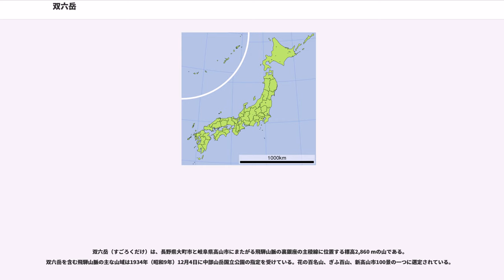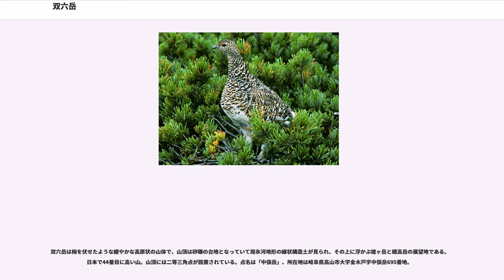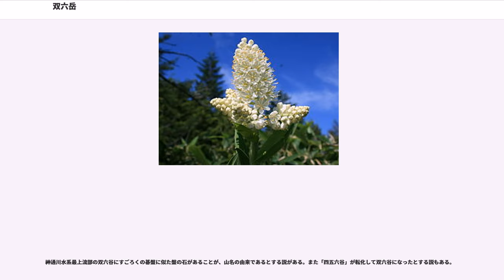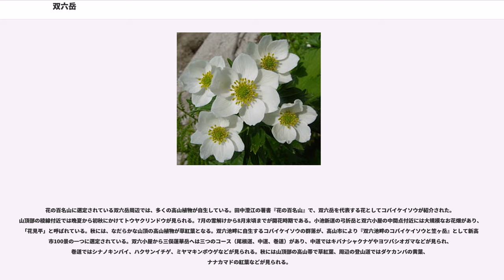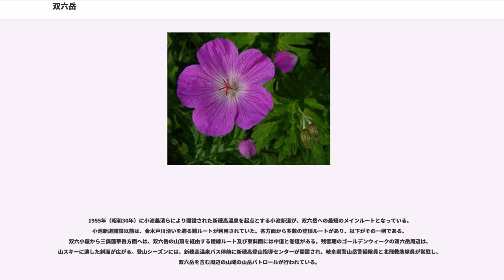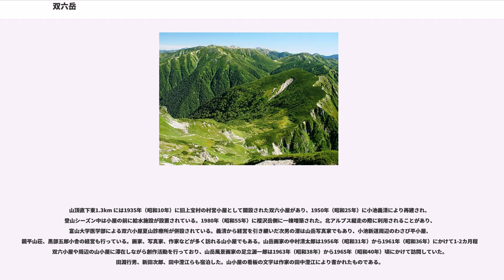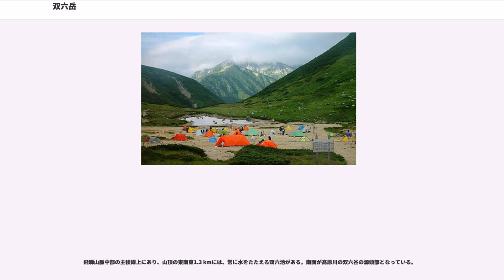双六岳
双六岳（すごろくだけ）は、長野県大町市と岐阜県高山市にまたがる飛騨山脈の裏銀座の主稜線に位置する標高2,860 mの山である。双六岳を含む飛騨山脈の主な山域は1934年（昭和9年）12月4日に中部山岳国立公園の指定を受けている。花の百名山、ぎふ百山、新高山市100景の一つに選定されている。

北側には飛騨山脈の主稜線が延び、三俣蓮華岳で立山連峰が後立山連峰へと延びる主稜線から分岐する。この山頂で稜線は東南東に向きを変えて槍ヶ岳、穂高岳へと主稜線が続き、東南東の隣のピークの樅沢岳から南西に分岐した稜線が弓折岳を経て笠ヶ岳へと続く。また、新穂高温泉からの1955年（昭和30年）に開設された小池新道の先には、双六岳と樅沢岳との鞍部がある。各方面からの登山道が交差する要所にあり、双六小屋がある。

双六岳は椀を伏せたような緩やかな高原状の山体で、山頂は砂礫の台地となっていて周氷河地形の線状構造土が見られ、その上に浮かぶ槍ヶ岳と穂高岳の展望地である。日本で44番目に高い山。山頂には二等三角点が設置されている。点名は「中俣岳」、所在地は岐阜県高山市大字金木戸字中俣岳695番地。

神通川水系最上流部の双六谷にすごろくの碁盤に似た盤の石があることが、山名の由来であるとする説がある。また「四五六谷」が転化して双六谷になったとする説もある。

上部は森林限界の高山帯。双六岳東面の中道には圏谷地形（カール）があり夏にも雪渓が残り、その登山道周辺には大規模な高山植物の群生地が広がっている。

ハイマツ帯には、国の特別天然記念物に指定されているライチョウが生息する。岐阜県のレッドリストで指定を受けている高山蝶のミヤマモンキチョウ、高山蛾のアルプスギンウワバ、アルプスクロヨトウ、アルプスヤガ、ソウウンクロオビナミシャク、ダイセツヤガ、ヤツガダケヤガ及びカミキリムシ科のトホシハナカミキリなど確認記録がある。
花の百名山に選定されている双六岳周辺では、多くの高山植物が自生している。田中澄江の著書『花の百名山』で、双六岳を代表する花としてコバイケイソウが紹介された。山頂部の稜線付近では晩夏から初秋にかけてトウヤクリンドウが見られる。7月の雪解けから8月末頃までが開花時期である。小池新道の弓折岳と双六小屋の中間点付近には大規模なお花畑があり、「花見平」と呼ばれている。秋には、なだらかな山頂の高山植物が草紅葉となる。双六池畔に自生するコバイケイソウの群落が、高山市により『双六池畔のコバイケイソウと笠ヶ岳』として新高山市100景の一つに選定されている。双六小屋から三俣蓮華岳へは三つのコース（尾根道、中道、巻道）があり、中道ではキバナシャクナゲやヨツバシオガマなどが見られ、巻道ではシナノキンバイ、ハクサンイチゲ、ミヤマキンポウゲなどが見られる。秋には山頂部の高山帯で草紅葉、周辺の登山道ではダケカンバの黄葉、ナナカマドの紅葉などが見られる。

1955年（昭和30年）に小池義清らにより開設された新穂高温泉を起点とする小池新道が、双六岳への最短のメインルートとなっている。小池新道開設以前は、金木戸川沿いを遡る難ルートが利用されていた。各方面から多数の登頂ルートがあり、以下がその一例である。双六小屋から三俣蓮華岳方面へは、双六岳の山頂を経由する稜線ルート及び東斜面には中道と巻道がある。残雪期のゴールデンウィークの双六岳周辺は、山スキーに適した斜面が広がる。登山シーズンには、新穂高温泉バス停前に新穂高登山指導センターが開設され、岐阜県警山岳警備隊員と北飛救助隊員が常駐し、双六岳を含む周辺の山域の山岳パトロールが行われている。

山頂直下東1.3km には1935年（昭和10年）に旧上宝村の村営小屋として開設された双六小屋があり、1950年（昭和25年）に小池義清により再建され、登山シーズン中は小屋の前に給水施設が設置されている。1980年（昭和55年）に樅沢岳側に一棟増築された。北アルプス縦走の際に利用されることがあり、富山大学医学部による双六小屋夏山診療所が併設されている。義清から経営を引き継いだ次男の潜は山岳写真家でもあり、小池新道周辺のわさび平小屋、鏡平山荘、黒部五郎小舎の経営も行っている。画家、写真家、作家などが多く訪れる山小屋でもある。山岳画家の中村清太郎は1956年（昭和31年）から1961年（昭和36年）にかけて1-2カ月程度双六小屋や周辺の山小屋に滞在しながら創作活動を行っており、山岳風景画家の足立源一郎は1963年...